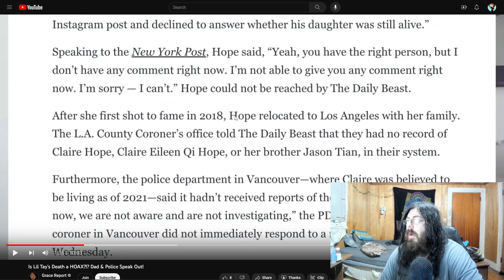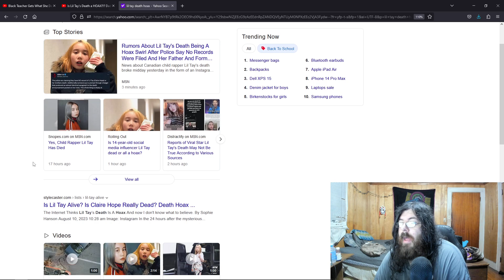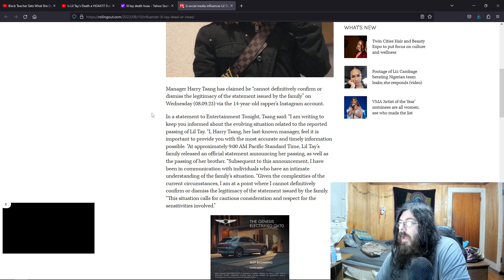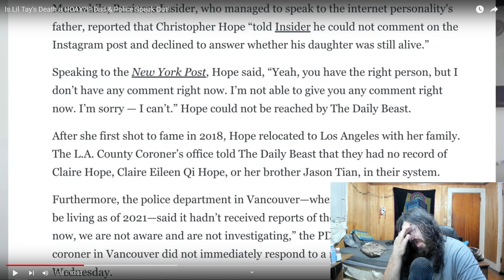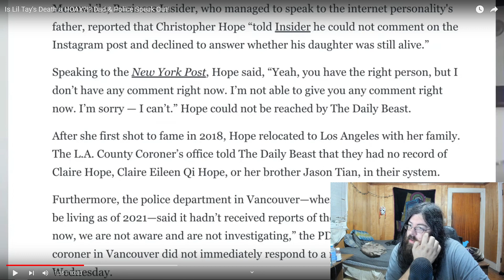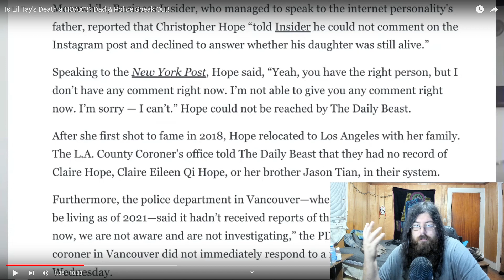This Whole Lil Tay Death Thing is Getting Super Suspicious